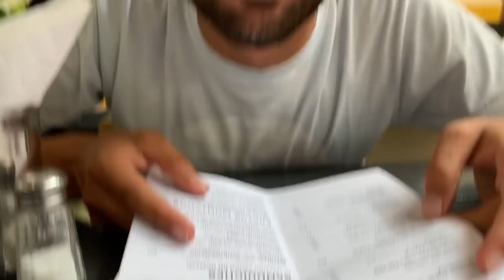5 Minutes to Waste: São Paulo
We travelled to São Paulo, Brazil for a cultural experience filled with Brazilian cuisine and shopping on the side ;)

Restaurants featured in the video:

D.O.M. by Alex Atala
Palácio Tangará breakfast by Jean-Georges
Kosushi